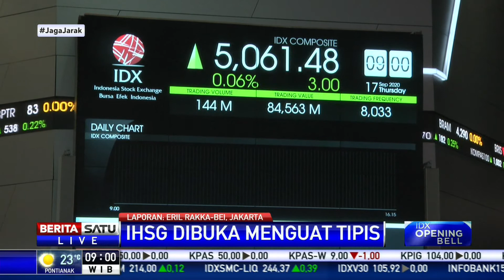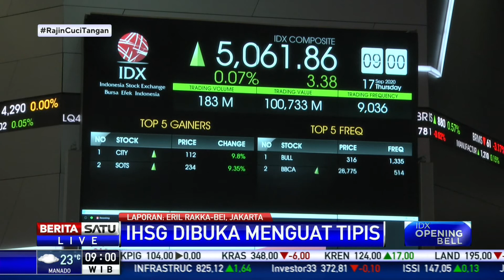IHSG Kamis (17/9) Pagi Dibuka di Zona Hijau dengan Penguatan Tipis